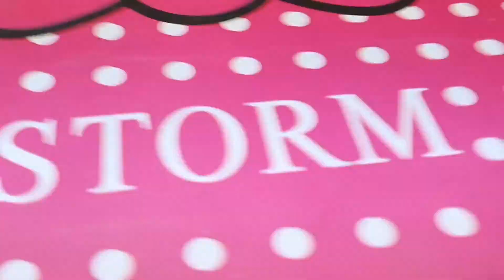All 50% OFF SALE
Lahat ng sapatos,sandals,boots naka sale ng 50%off oh di ba punta na kayo dito sa harap ng marina mall salmiya kuwait makikita niyo ang mga store ng sapatos bili na mga kabayan..

Godbless us